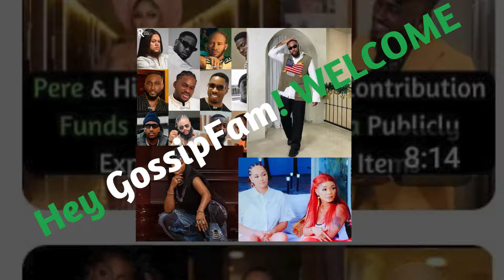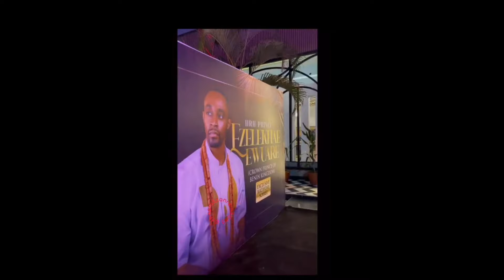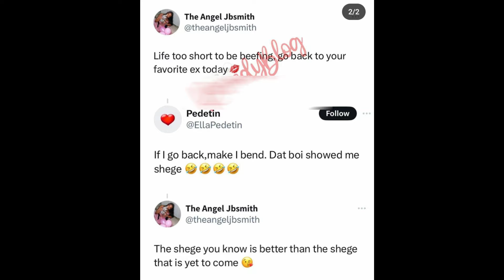Phyna Jubiliates As She Dines With Edo State Governor & Others | Angel's Post & Soma's Reply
Stay tuned for insightful commentary and a front-row seat to the pulse-pounding excitement that defines each season of The Big Brother Naija Series, Real Housewives Of Lagos/Abuja & So On. Whether you're a devoted fan or a casual viewer, my Big Brother Naija/postshow analysis promises to keep you entertained, informed, and immersed in the fascinating world of these iconic reality series!!